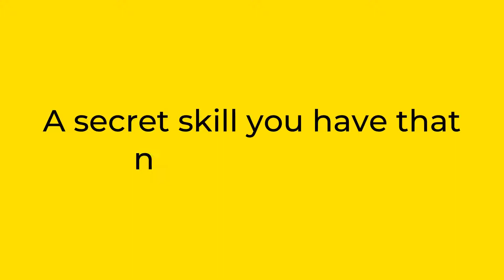Shooting the breeze with Team NB feat. Aniket Kumar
Next in our series of catching up with Team NetBramha is our very own Design Lead, aka the one-stop shop for all design reviews, the man with the busiest schedule at the studio, and the latest subject of all our internal memes, Aniket Kumar.

Fun fact: In addition to fighting metaphorical fires at work, Aniket also has some F***ing interesting secret skills up his sleeves. Watch the video to find out.